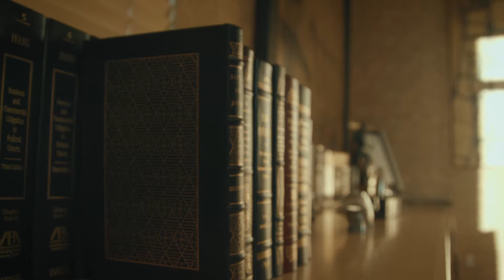Success in Trust & Probate Litigation Mark Hutchison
Mark Hutchison equates the successful trust and litigation process for the attorneys at Hutchison & Steffen to their persuasive nature as well as their honest and forthright relationships with the judges in Nevada. If you are in need of legal advice of trust and probate litigation, please contact the attorneys at Hutchison & Steffen at or .